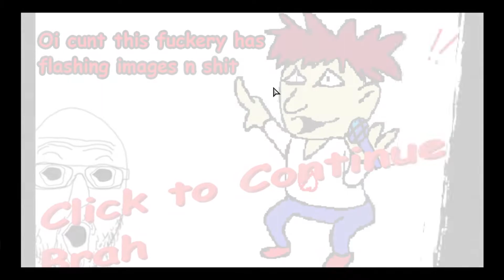Friday Night Crunchin' v2 (WEEK 1 and 2)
this is week 1 and 2 of a very creative mod called Friday Night Crunchin'